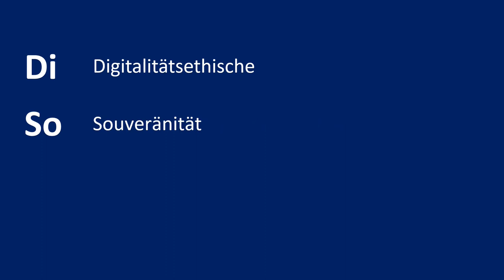Influencer und Model - Ein Interview mit Carina Schätz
Wie wird man Influencer? Welche Verantwortung empfindet man, wenn man so viele Menschen beeinflussen kann? Was motiviert dazu? Und wie geht man mit der Spannung zwischen der medialen Inszenierung und dem persönlich-privaten Sein um?
Das sind einige der Fragen, die Influencer und Model Carina Schätz in dem Interview beantwortet hat. Auf ihrem Instagram-Kanal hat sie 77.000 Follower.
Das Interview entstand im Rahmen des Forschungs- und Entwicklungsprojekts "Digitalitätsethische Souveränität als Ziel für Religions- und Ethiklehrkräfte" (DiSo-RE; das vom Bundesministerium für Bildung und Forschung (BMBF) gefördert wird. Es gehört zum Forschungsverbund "Digitale Souveränität als Ziel wegweisender Lehrer:innenbildung" der deutschlandweiten Kompetenzzentren für digitale Bildung Das DiSo-RE-Projekt wird durchgeführt in Kooperation zwischen dem Lehrstuhl für ev. Religionspädagogik der Uni Erlangen-Nürnberg (Prof. Manfred Pirner) und dem Lehrstuhl für kath. Religionspädagogik der Uni Bamberg (Prof. Konstantin Lindner).